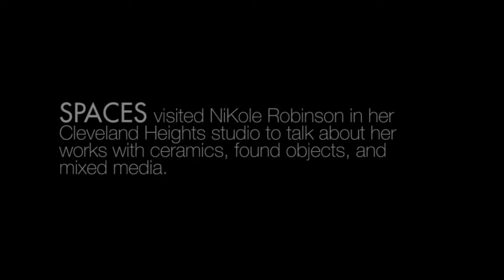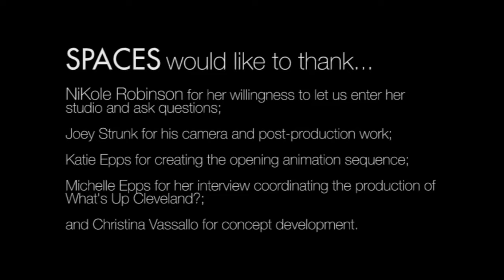What's Up Cleveland?: NiKole Robinson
What's Up Cleveland? takes viewers into the core of the creative process by filming conversations with Cleveland-area artists as they make their work.

SPACES visited NiKole Robinson in her Cleveland Heights studio to talk about her work with ceramics, found objects, and mixed media.

SPACES would like to thank NiKole Robinson , for her willingness to let us enter her studio and ask questions; Meghan Sweeney for her interview; Joey Strunk for his post-production work; Katie Epps for creating the opening animation sequence; Michelle Epps for filming and coordinating the production of What's Up Cleveland?; and Christina Vassallo for concept development.